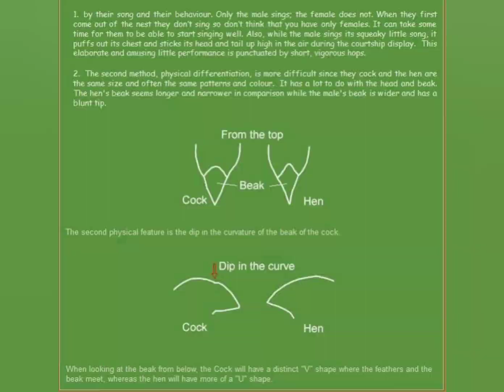Bengali finches breeding tips